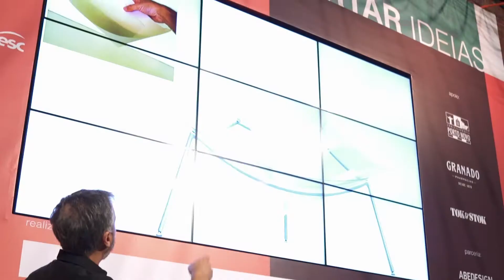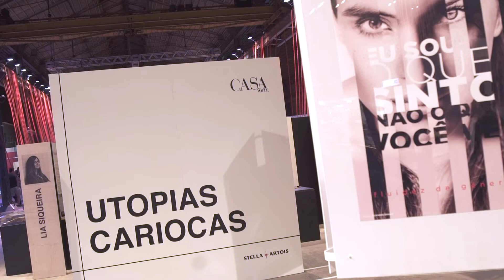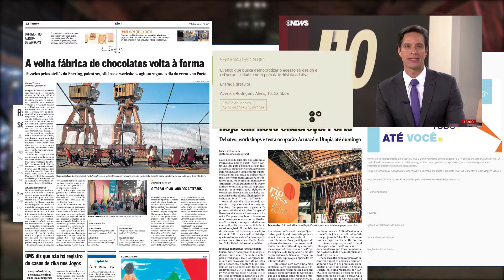Semana Design Rio (2016) | Pós Venda by 14